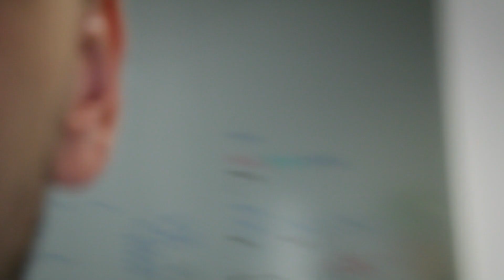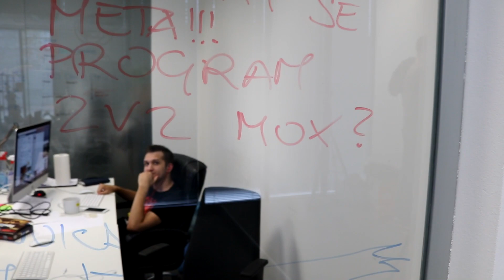VLOG#4 | ŠMINKAJU ME I PRANKAMO PROF.OAKa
Ludnica drugog i trećeg dana na strimu

❌Oprema za snimanje❌

MSI MS 7817
16 GB RAM DDR3
OS : WIN 10
GTX 1060 Aorus 6GB

PS4
Elgato HD60S
PS Kamera

Logitech c920
M-Audio  Firewire 410
Shure SM58
Ultrasone Pro550

Photoshop CS6
OBS Studio
Reflector 2 (za iPad)
AirServer (za iPad)

clash royale hrvatska
clash royale srbija
clash royale bosna
clash royale hercegovina
clash royale crna gora
clash royale
supercell
game
gamer
games
igra
igrica
strategija